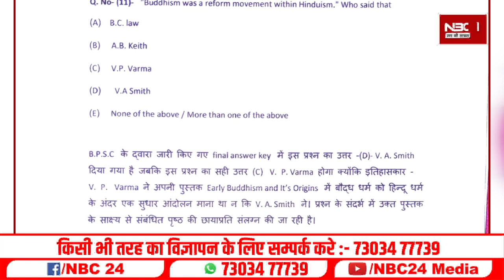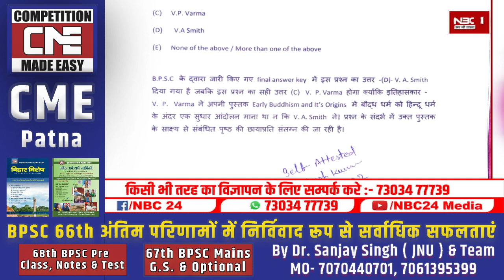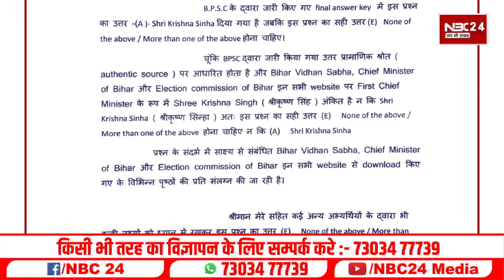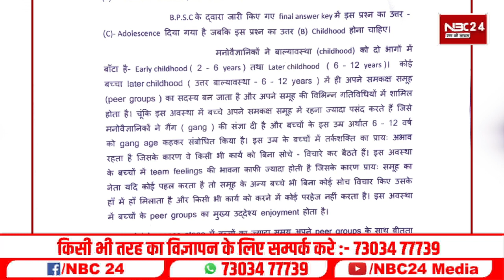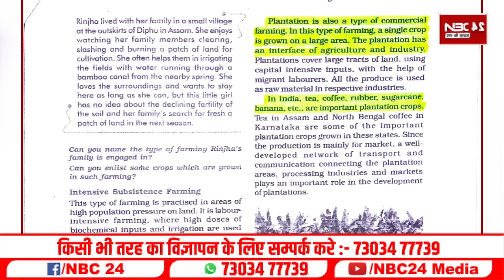BPSC के गलत उत्तरों के शिकार हुए प्रधान शिक्षक अभ्यर्थी